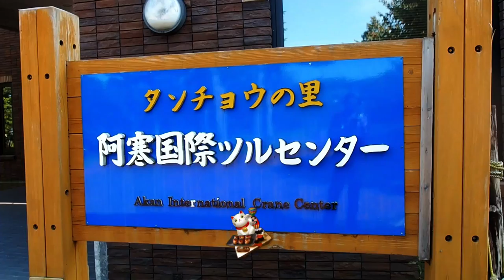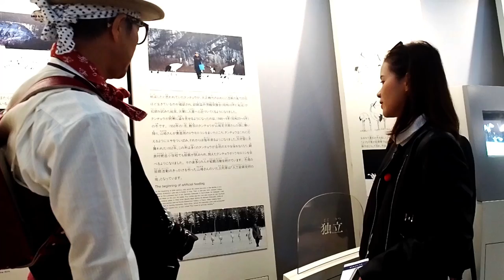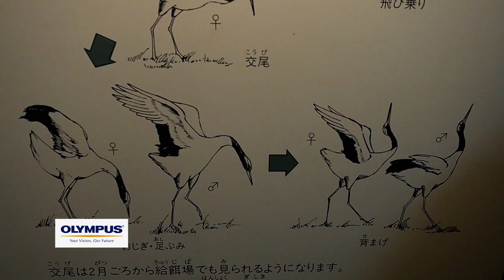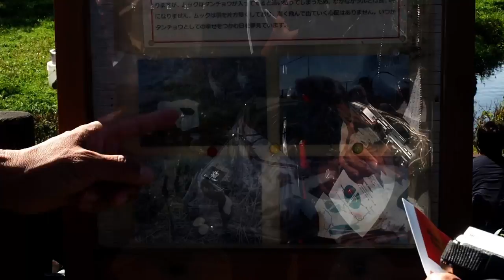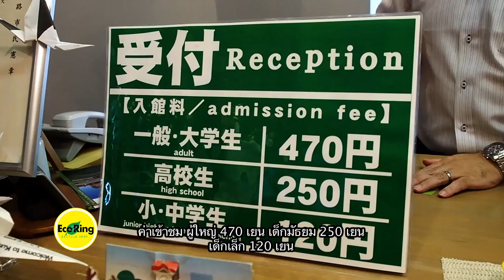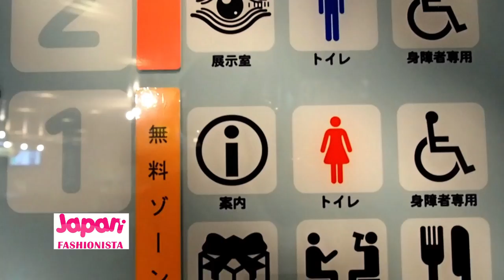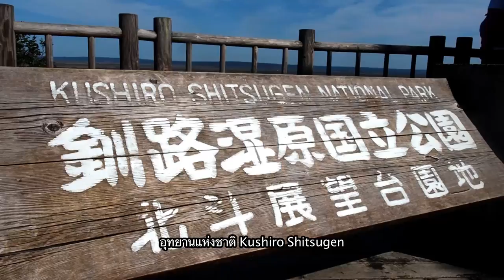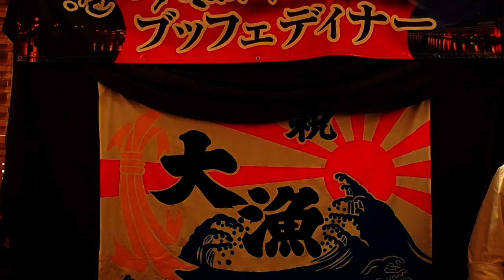เที่ยวชมเมือง Kushiro ดินแดนแห่งนกกระเรียนมงกุฎแดง EP.89 | Daisuki Samurai Japan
สัปดาห์นี้ เราจะพาไปตะลุยเมือง Kushiro เมืองแห่งสายหมอกอุดมสมบูรณ์ไปด้วยสัตว์หลากหลายชนิด พบกับความรักที่ซื่อสัตย์ของนกกระเรียนมงกุฎแดง ปิดท้ายด้วยการชมวิวบนพื้นที่ชุ่มน้ำขนาดใหญ่